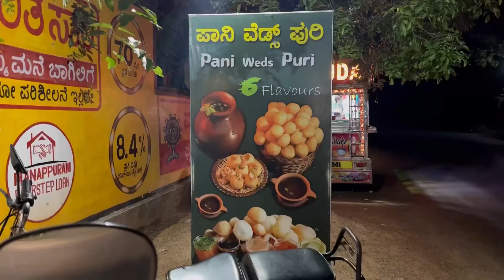മുന്തിരി തോട്ടം കാണാൻ പോയാലോ?? | a beautiful evening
It was a great experience to spend a beautiful evening with peaceful atmosphere, this place is near Hesaraghatta,Bangalore.